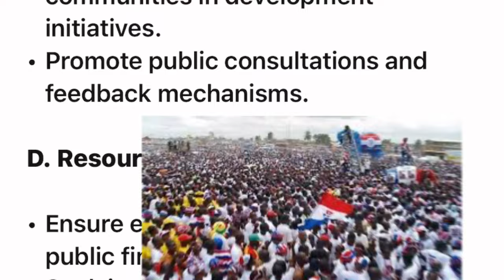FROM LONDON TO GHANA 🇬🇭 MY IMMERSIVE EXPERIENCE BUILDING IN GHANA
In this video i share with you "FROM LONDON TO GHANA 🇬🇭 MY IMMERSIVE EXPERIENCE Building in Ghana“ which is the utter experience of a young man of Ghanaian descent born and raised in London but back in Ghana . He shares with us why he’s moved to Ghana, what business he does in Ghana and why, his partners in business, the work environment /ethics in Ghana compared to South London where he specifically comes from,  what business is more viable in his opinion to be done in Ghana 🇬🇭,  and why fellow diasporans should come back to Ghana.
He also pretty much dived into politics in Ghana compared to the UK and his general perspective and perception about Ghanaian politics linking it to present inflation. Lastly he was shocked at the traffic situation in Accra central more so today as we had to eventually walk from Makola to Osu due to higher vehicle demand.  It was absolutely fun an quite interesting as I show him around. He again shared the only instance where such high demand for cars by passengers could happen in London . Thanks and much love.